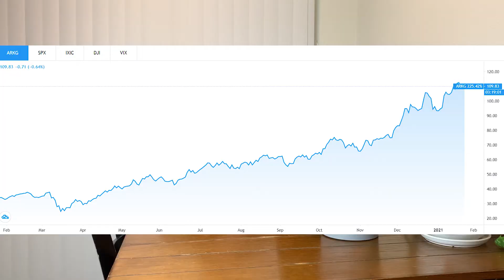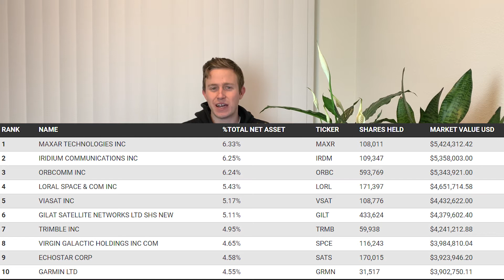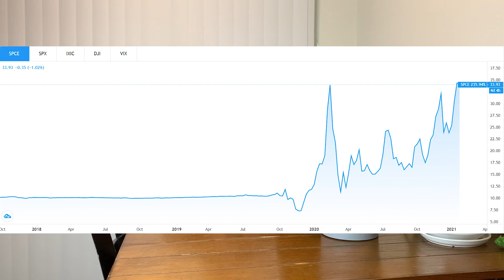ARKX Space Exploration ETF | Ranking The 6 ARK ETF's (2021)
All 5 of the ARK ETF's doubled in 2020. Here's my thoughts on the ARKX Space Exploration ETF that was announced this month!

Timestamps!
0:00 Video Intro - Gamestop Stock - GME Stock - Gamestop Short Squeeze - GME
2:25 ARK ETF's - Cathie Wood - Cathie Wood Tesla - TSLA stock - Tesla Stock - TSLA
3:40 Cathie Wood Bitcoin - Bitcoin - BTC - Cathie Wood - What Are the ARK ETF's - SQ Stock
4:45 ARKX Space Exploration ETF - UFO ETF - ARKX Space ETF - ARKX Stock - ARKX
5:55 Galactic Stock - SPCE Stock - Best stocks to buy now - Galactic Stock 2021
7:00 Bull Case ARKX Space ETF - ARKX Stock - ARKX Space Exploration ETF - Cathie Wood
8:45 Bear Case for ARKX Space ETF - ARKX Stock Analysis - ARKX Space Exploration ETF
9:45 Ranking the ARK Invest - ARKK Stock - ARKG Stock - ARKF Stock - ARKX Stock - ARKW ETF

Hey guys how's it going it's Andy from Magoo Investing, Happy Monday! Last month I talked about Cathie Wood and the ARK ETFs. These are a group of ETF that follow different parts of innovation. Those 5 ETF's are the main one with ARKK Stock, and then ARKG Stock, ARKF Stock, ARKW Stock, and ARKQ Stock. And now they've decided to create the ARKX Space Exploration ETF. So in today's video I talk about the ARKX Space ETF and give my thoughts on the sector and some of the stocks involved like Galactic Stock (SPCE Stock). I also start the video talking about Gamestop Stock (GME Stock) and the Gamestop Short Squeeze that we've been seeing. I intend to make a full video about it when things settle down.

Gamestop Stock - GME Stock - $GME - GME
Tesla Stock - TSLA Stock - $TSLA - TSLA
Galactic Stock - SPCE Stock - $SPCE - SPCE
UFO ETF - UFO Stock - $UFO
Bitcoin - BTC - $BTC
Square Stock - SQ Stock - $SQ - SQ
ARKX Stock - $ARKX - ARKX
ARKK Stock - $ARKK - ARKK
ARKG Stock - $ARKG - ARKG
ARKF Stock - $ARKF - ARKF
ARKW Stock - $ARKW - ARKW